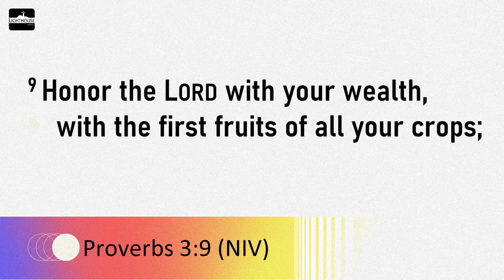tithes and Offerings | Lighthouse Church